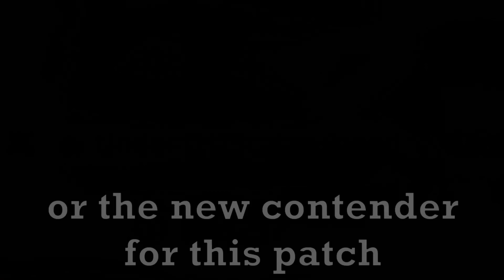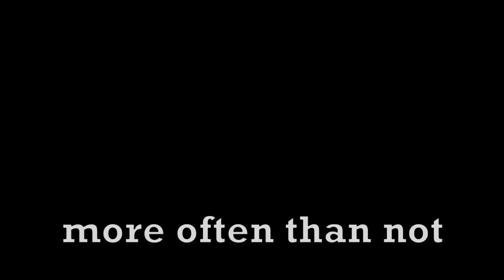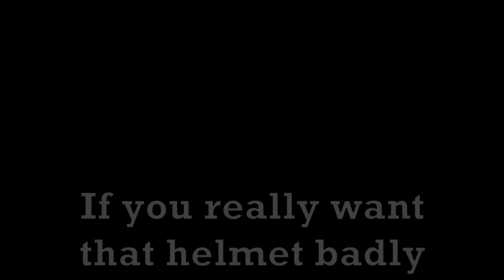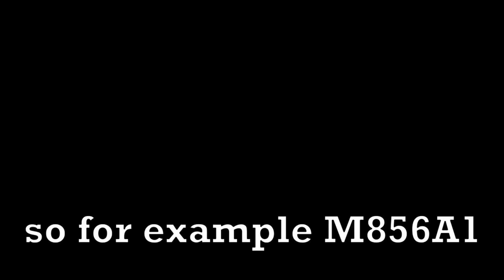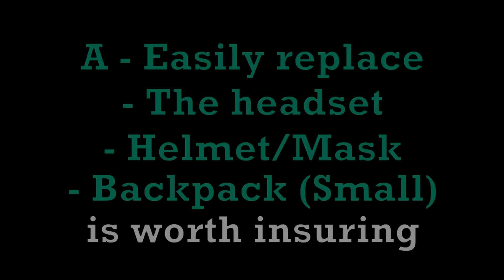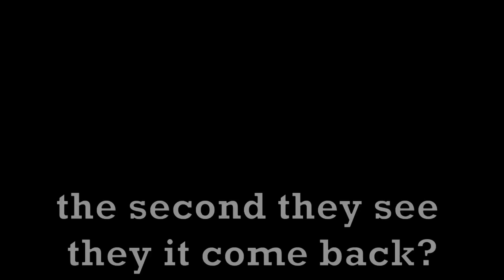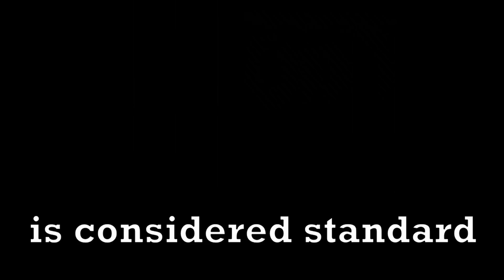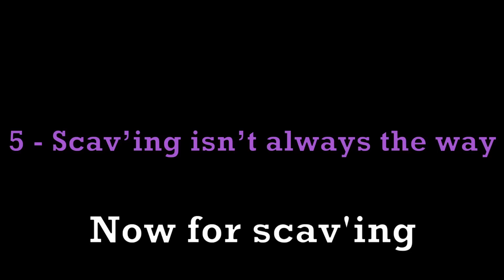5 Tarkov Game Knowledge Enhancement Tips (New players welcome) 0.13.03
Hello Gentlemen
In this video I go through certain things tarkov players don't do which could really improve their gameplay. This ranges from Quality of life to in-raid elements.
I hope this video helps any new players or veterans of tarkov.

- Timestamps -
Intro - 0:00
5 GKE list - 0:43
Helmets/Alternatives - 0:48
Masks - 2:20
Headset preference/comparison - 3:25
Upgrading gear in-raid - 4:04
Bullets - 4:44
B based bullets - 4:55
5.56 based bullets - 5:12
Good 5.56 - 5:50
BattleBuddy app by  @VeritasGames  - 6:25
Insurance fraud tarkov edition - 6:46
Solo raid Insurance - 6:58
Good value insurance rigs - 7:39
Duo or squad insurance - 7:57
Your insurance stays there for 4 days - 8:21
Bonus tip ALT+Leftclick - 8:38
Basic gun modding - 9:14
Grips to use - 9:42
SE-5 + SI Cobra nerf - 10:03
Don't use these sights - 10:23
Reasons to why they are bad - 10:30
Best early game red dot - 10:47
1 downside of the red dot - 11:05
Scav'ing and why not to spam them - 11:24
Why scav main is not good - 11:55
Do PMC runs if they were a scav - 12:10
Gear fear - 12:36
Gear fear quote - 12:46
Extended storage containers - 12:59
Ending quote - 13:08
Consider subscribing for more? - 13:22